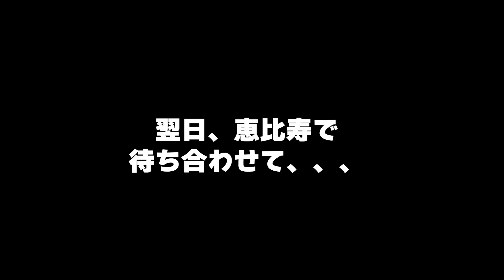うな串発祥の老舗で、日本のうなぎの想像を超えたウマさに衝撃、、メインの串、〆の鰻重の重奏にラトビアからきたご夫妻リアルに言葉を失う事態に！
ラトビアから来たご夫妻と日本酒と鰻でのミュニケーション！

今回のお店
新宿　うな鐵　恵比寿店

この動画が好きな方は是非こちらもお楽しみください！

おなじお店のリアクション↓
【外国人和食体験】人生最高の美味しさに本気涙うるうる！スペイン3人娘が初めてのうなぎ＆いちご大福に大はしゃぎ！ 【新宿 うな鐵 恵比寿店】

【外国人の反応】圧巻の2万発の花火・浴衣・屋台、、フランス人たちが日本の花火大会フルコースに感激！！人生で最高の花火を日本の夏をあますところなく体験リアクション！【葛飾区花火大会2023】

【外国人和食リアクション】雲丹、白子、日本酒、鮨、、初めての魚介居酒屋の魚づくしに感動しすぎてアニソンとJPOPを熱唱！